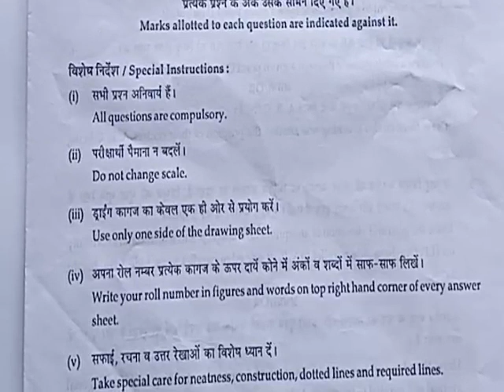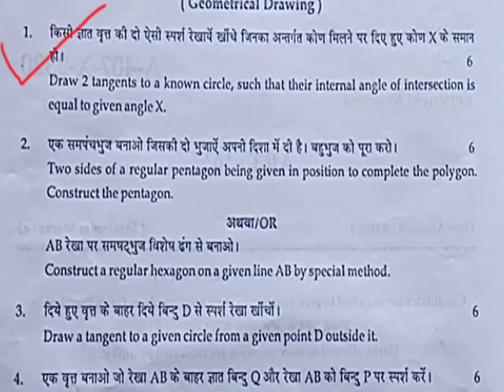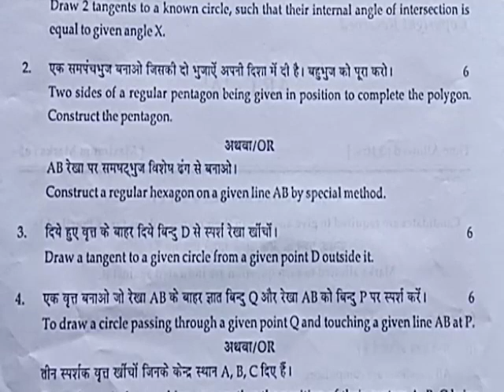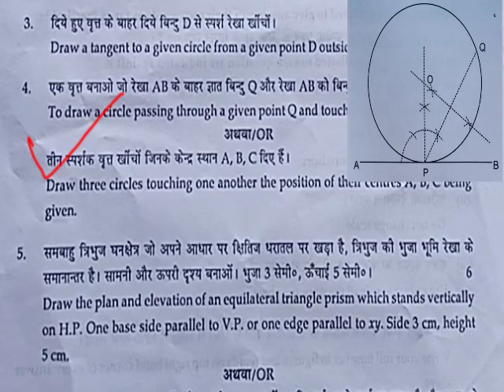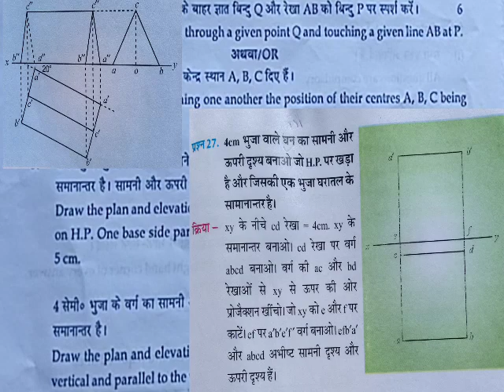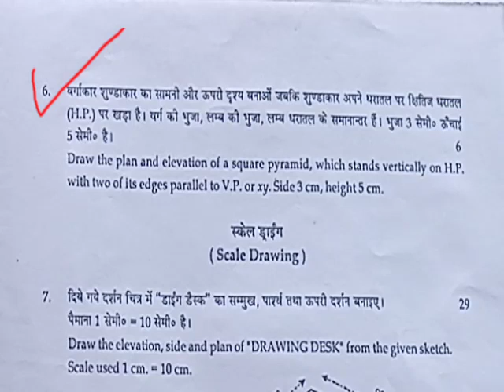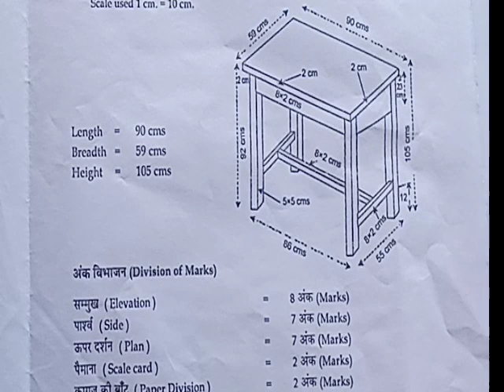SOS Drawing (A) Solve Question Paper| NCERT Syllabus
Drawing Study
 Dear learners,

धन्यवाद।

10th Class Drawing Solve Question Play list.

@Drawing Study